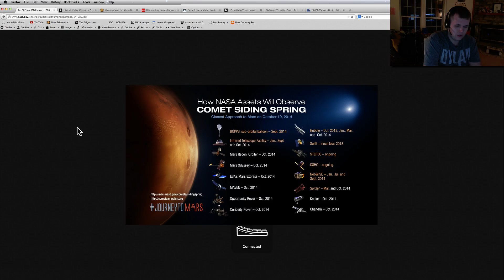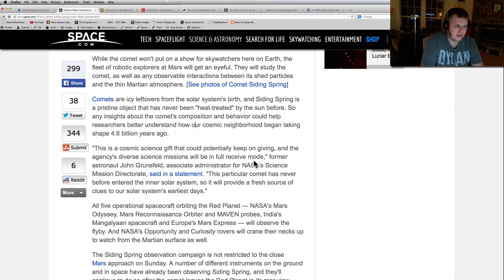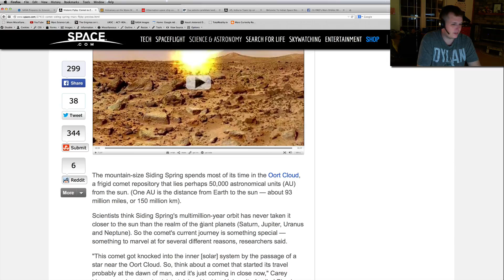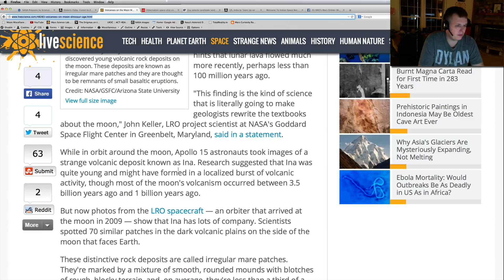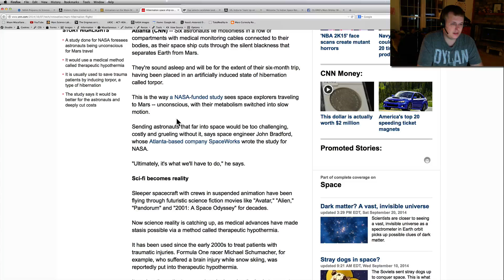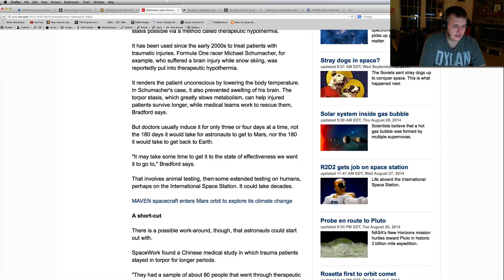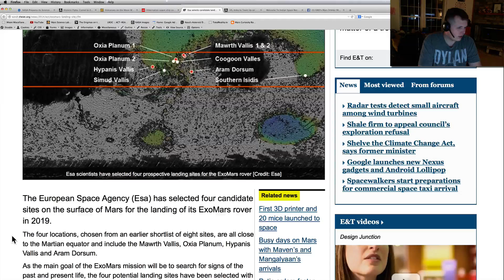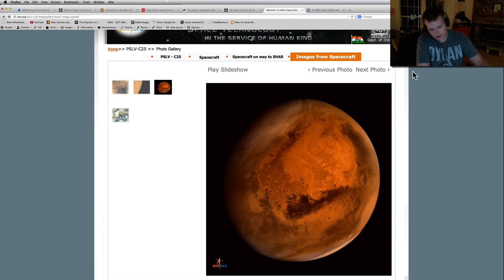Comet Siding Spring Close Call With Mars, Volcanoes On The Moon - WUITS Space News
WUITS Space News for October 17th, 2014:

I think I am a little slow from my birthday partying in this one guys :)  Please forgive me..  A lot coming up with Siding Spring I cannot wait to see what happens!   Here are the links in the order I use them in the video: